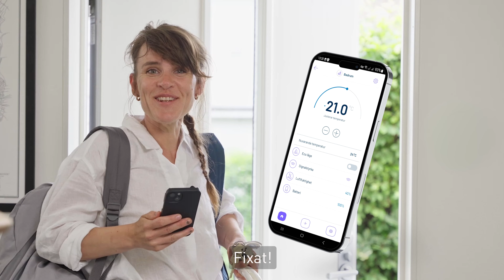LK Rumsreglering Arc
Rumsreglering med tidlös och valbar design, som alltid är uppkopplad och med smarta funktioner i fokus. Ett digitaliserat system som är enkelt att koppla upp och använda. Och enkelt att tycka om. LK Rumsreglering Arc – Advanced Room Control. Med LK Arc kan du styra din golvvärme var du än är. Via appen MyLK styr du värmen i hela hemmet och kan reglera temperaturen rum för rum.